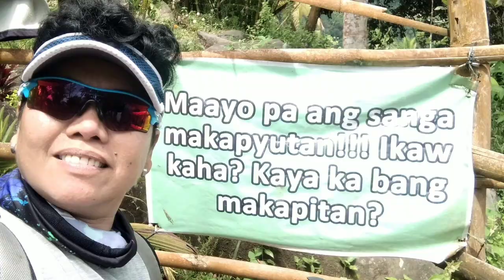Last Hoorah na nga ba? | Nginig tuhod trail hike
Sana hindi ito ang huling trail hike for this year 2020. Malulungkot mga tuhod at binti namin kung sakaling ito nga ang huli. itoy dahil sa pakiusap na manatili muna tayo sa loob ng bahay. Lalabas lamang for work and essential needs na bibilhin. At law abiding citizen naman po kami at syempre susunod kami lalo na ako.

Wander
Balloon

Musician: @iksonmusic